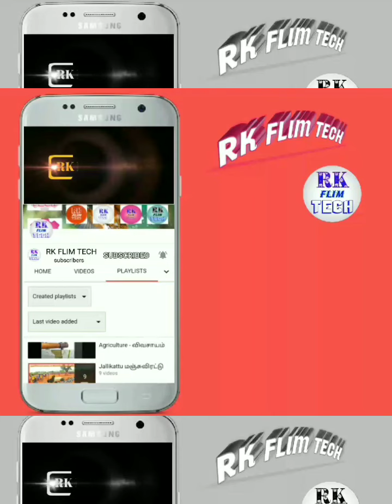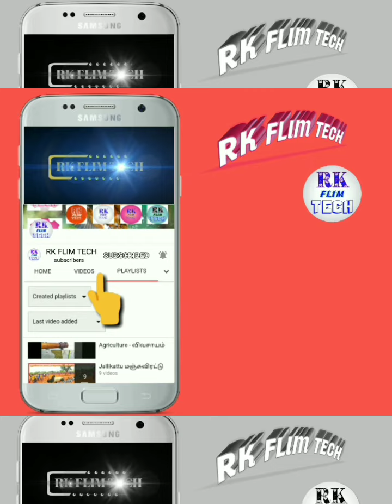கருப்புக்குடியில் கிரிக்கெட் 🏏 🤗 03.06.2022 துவக்கம் Cricket 🏏| RK FLIM TECH